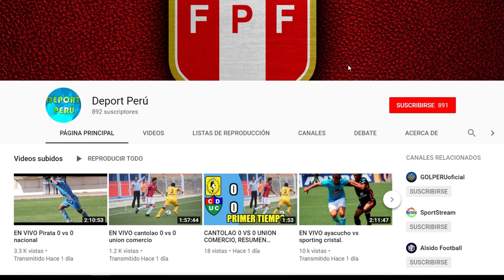Ayacucho fc vs Union comercio 🔴EN VIVO, fecha , hora , canal , y todo lo que debes saber